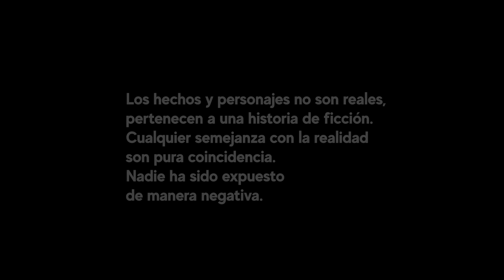Novio y mejor amiga engañaron a novia con su infidelidad | Engaña a novia ciega sin saber que veía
Novio y mejor amiga engañaron a novia con su infidelida | Engaña a novia ciega sin saber que veía
La infidelidad no viene de una falta de amor sino de respeto